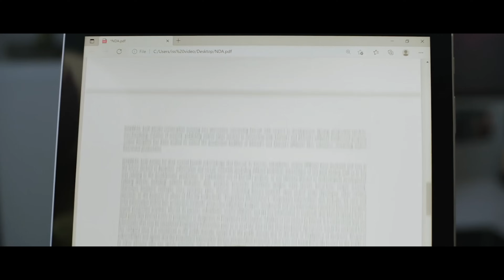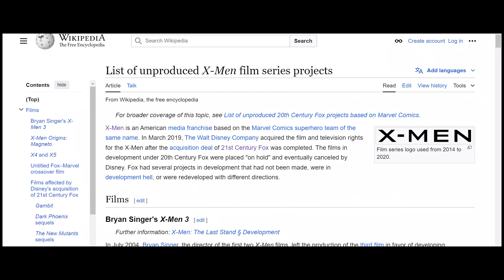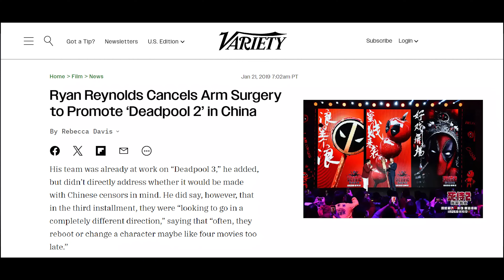MCU is BACK! | Gautham Ravichandran | Ryan Reynolds | Deadpool 3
An episode of analysis on whether latest MCU release Deadpool and Wolverine would get the studio back on its foot. A history of both the characters and previous productions from the studios are touched upon.

1.Indian 2 - What Went Wrong? - youtu.be/_p3f2368C6g?feature=shared

2. Manichithrathazhu x Ezra - youtu.be/Py8tZUxc3WI?feature=shared

3. How Aavesham became a blockbuster?  - youtu.be/neadhFucpc8?feature=shared

4. Decoding Lokesh Kanagaraj - youtu.be/IFYfPiNuuEY

5. Decoding Vikram K Kumar -- youtu.be/EgwNyyGr4vU

6. Iratta x Thankam - Parallels -- youtu.be/jzIgWCdxPXM

8.  Top 5 Tom Cruise films - youtu.be/Li5jJfmfBvM?feature=shared